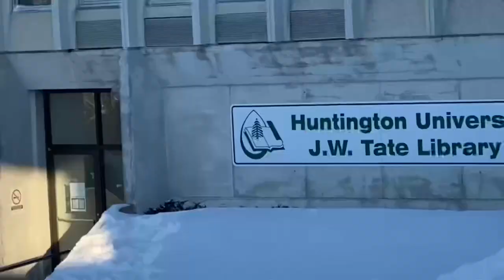FOCUSED - A SKI FILM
FOCUSED Is a ski film made by Vincent Palladino. This film brings together all parts of skiing, Streets, backcountry, and park. It’s made out of his passion and love of skiing. It was filmed through the 2020-21 season.

Produced by: 🎬
Vincent Palladino

Filmer‘s:  📸
Nick narozanski
Connor Woods

Street filmed in:
Sudbury, On

Backcountry filmed in:
Fernie, BC

Park filmed in:
Collingwood, On
(Osler Ski Club, Blue Mountain Ski Resort)

Special thanks to John Brackett for the soundtrack, Nick Narozanski, and Connor woods for filming and the good times.

     Song

Corners (brackett/addp)

     Artist

BRACKETT